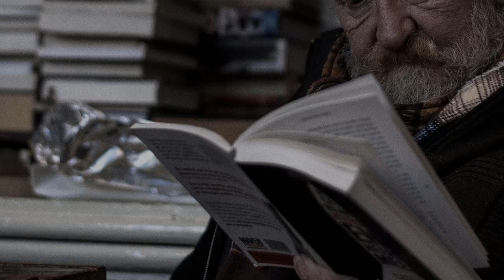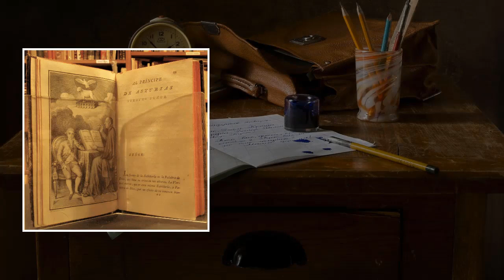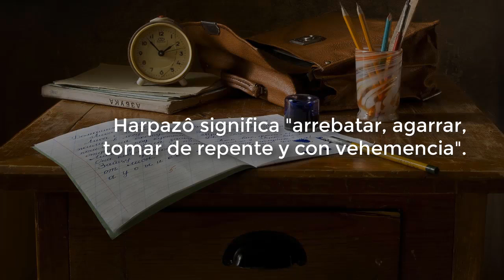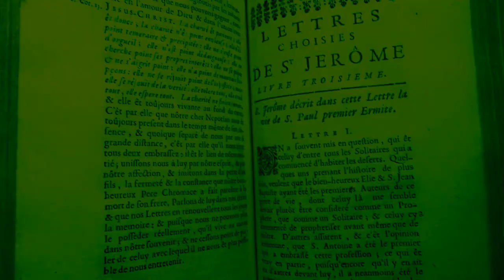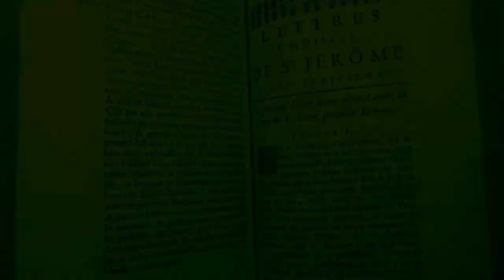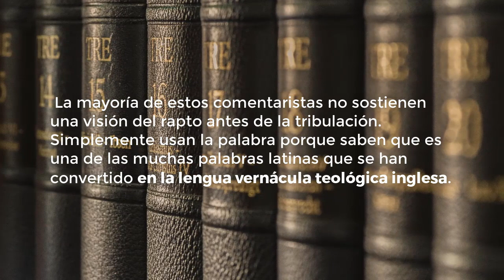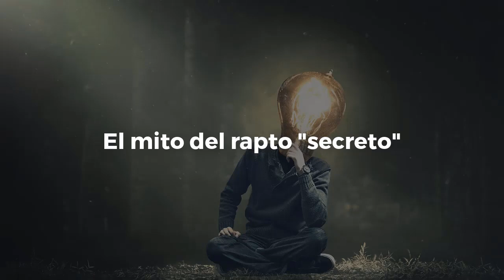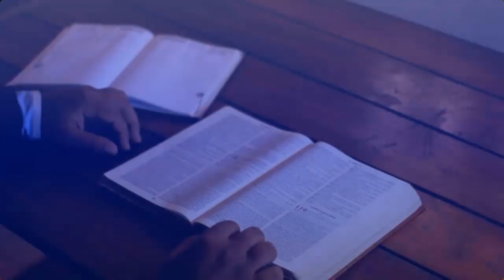John MacArthur EXPLICA la palabra Rapto en la Biblia 📚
Luego nosotros los que vivimos, los que hayamos quedado, seremos arrebatados juntamente con ellos en las nubes para recibir al Señor en el aire, y así estaremos siempre con el Señor. 1 Tesalonicenses 4:17

"¡No olvides ajustar la velocidad de reproducción a 1.25x para disfrutar del video a una velocidad ligeramente más rápida!"

GUIA DE TIEMPO:
Introducción: 0:00
El termino Rapto: 1:00
El mito del rapto "Secreto": 6:37